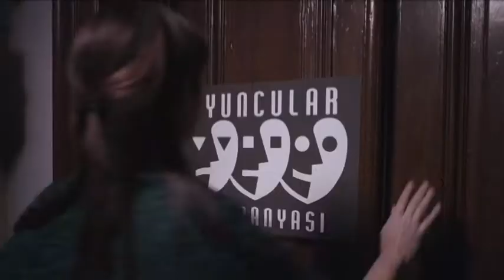Bahar İsyancıdır, TV'de İlk Kez Bu Akşam 21.00'de MovieSmart Türk'de.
Adalet arayan bir tiyatro grubunun çaresizliğini ortaya koyan Bahar İsyancıdır, TV'de ilk kez bu akşam 21:00'de MovieSmart Türk'de.